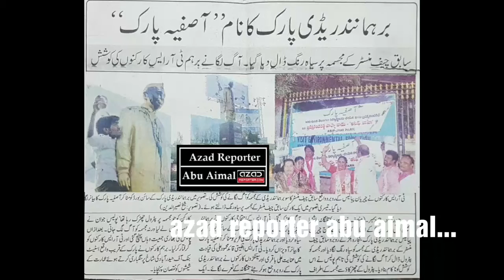KBR park ko Asafia park TRS ka ek Jhoot? Abu Aimal ki Report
KBR park ko Asafia park ka naam rakhne 4 saal pahele TRS party ne kiya tha mutaleba...Ab TRS govt akar 40 months hogaye...Ab tak kiyoun naam nahi badla gaya..